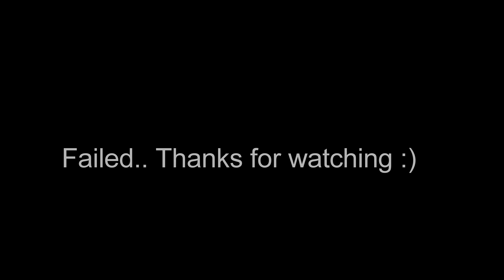Ryse: Son of Rome 4K capture PC gameplay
Hey!
Tried to capture some gameplay from Ryse: Son of Rome on PC, using Nvidia Shadowplay. Limited the capture to 30 frames per second, while in 4K resolution.
This game has some amazing graphics!